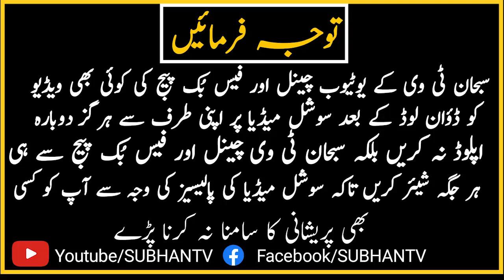Shehr e Madina Howay Latest Kalam New Naat Mualana Fasihuddi Sahab | SUBHAN TV